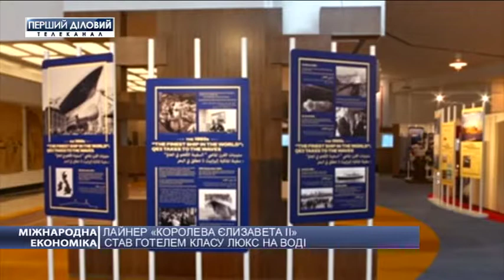Международная экономика за 28 апреля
Макрон выступил перед Конгрессом США в рамках дипломатического визита.
Торговая война с США: что думают китайские потребители.
Международные доноры выделят 6 миллиардов долларов для сирийских беженцев.